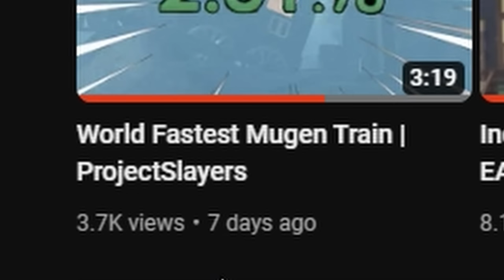What I Got From 50+ Tier 5 CHEST With MAX Droprate [Project Slayers]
Tell Me What You Think About The New Intro Type Of Editing

🛎️TURN ON ALL NOTIS!